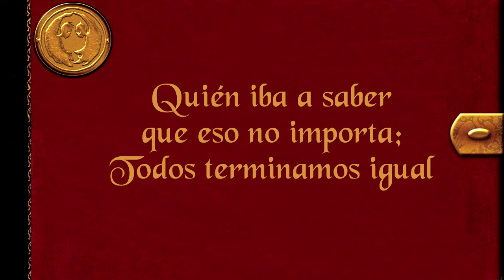Good Charlotte - The Chronicles of Life and Death (Español)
The Chronicles of Life and Death (2004)